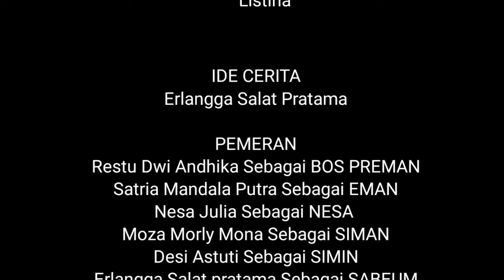Sombong 3 || Film Pendek Action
‌Asalamualaikum
‌dukung terus Film Pendek Emas Kuning Official